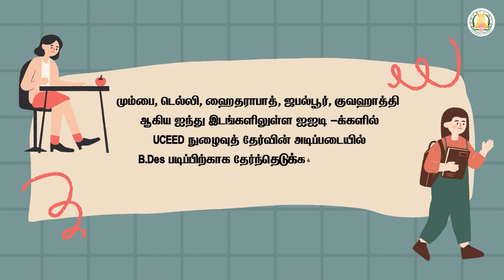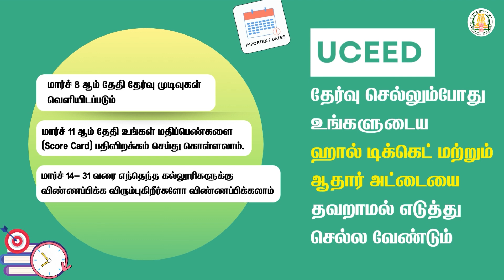UCEED நுழைவுத் தேர்வு எழுதினால் எங்கெல்லாம் படிக்கலாம் ?வேலைவாயுப்புக்கள் என்னென்ன?|IIT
Admissions to the Bachelor of Design (BDes) programmes at IIT Bombay, IIT Delhi, IIT Guwahati, IIT Hyderabad and IIITDM Jabalpur are done through the Undergraduate Common Entrance Examination for Design (UCEED). Students who have passed Class XII (or equivalent) in 2023, or appearing in 2024, in ANY STREAM (Science, Commerce, or Arts & Humanities) are eligible to appear for UCEED 2024.